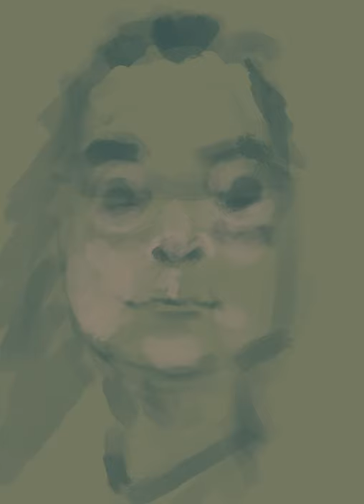Pinta sin dibujar - Como pinto mi autorretrato en Procreate estilo óleo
La pintura clásica alla prima se aborda pintando sin un dibujo previo, en este Paso a paso muestro como pinto un retrato en la aplicación procreate